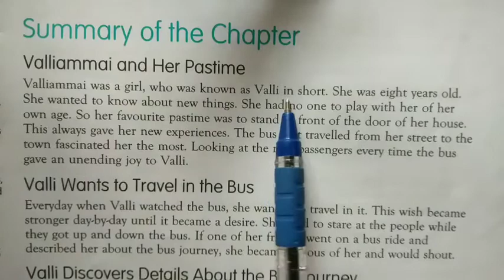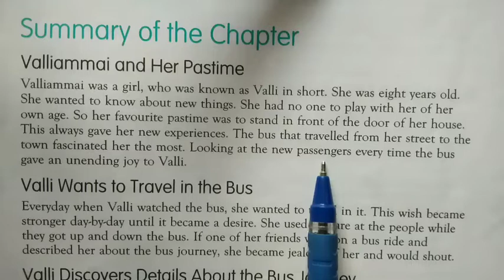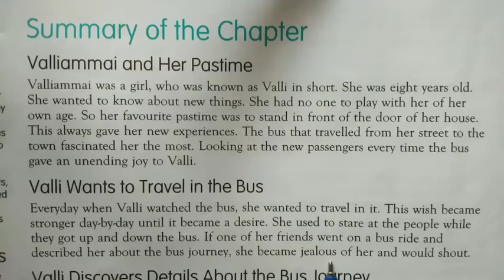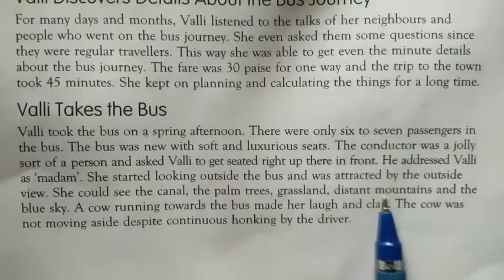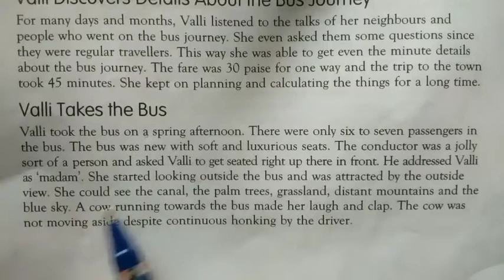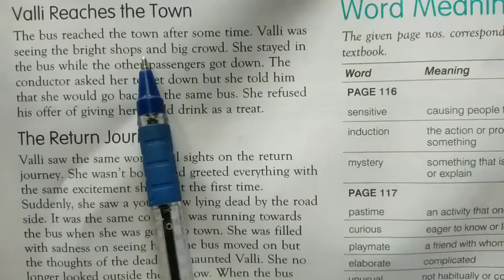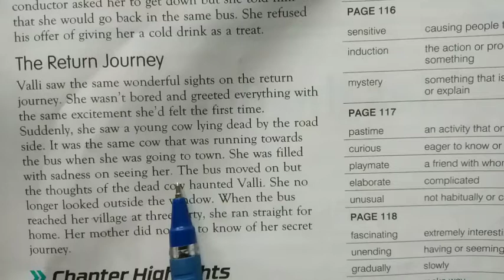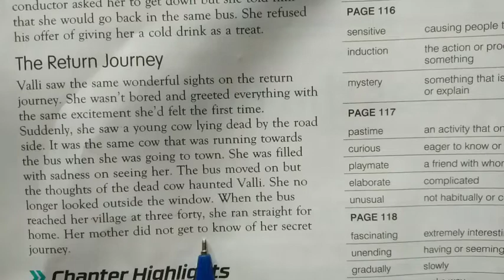Madam Rides The Bus By Vallikkannan( हिंदी में) Full Explanation|| Class 10 the English Chapter no-9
Hello friends 👋
In this video I explained class 10th english prose section chapter number ninth named
 Madam Rides The Bus By Vallikkannan.
If you have any doubts or suggestion or any question related to the video mention them in the comment section below.